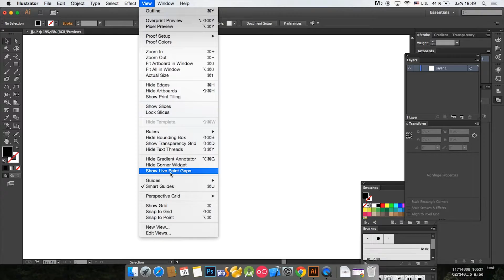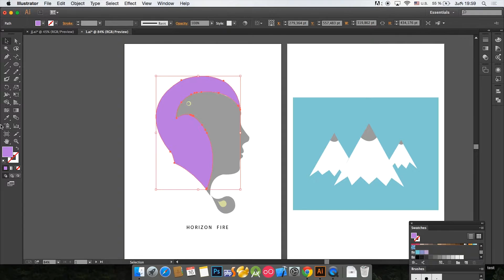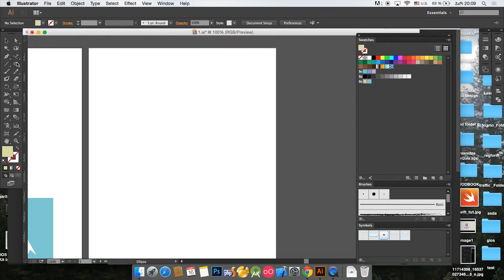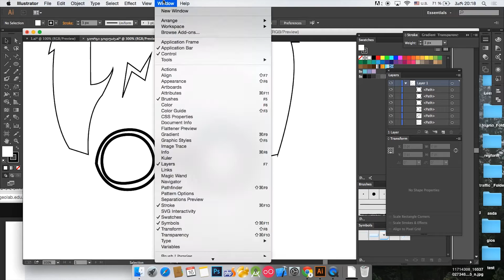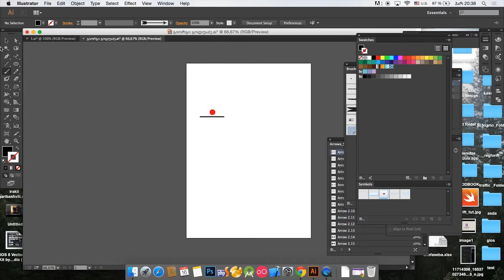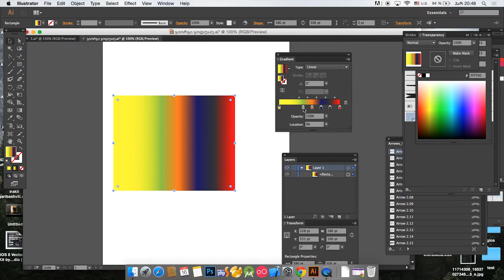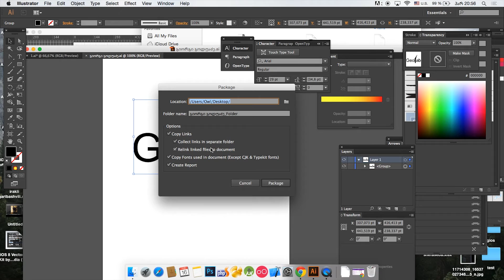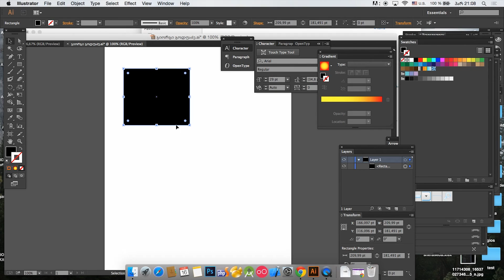marina balavadze 2